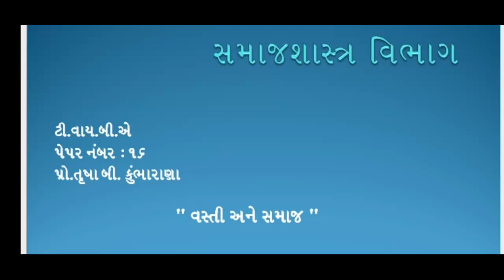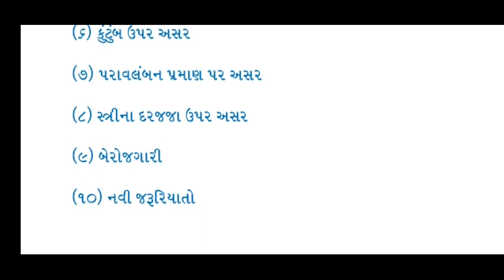B.A.Sem-5 Sociology Paper-16 Unit-3 Lecture-9.1 By. Trusha b. Kumbharana